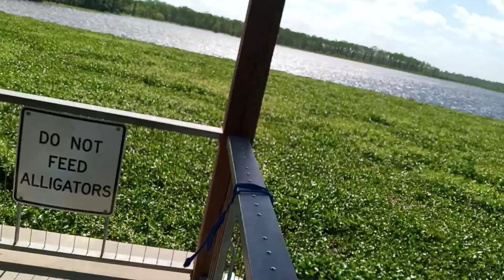Louisiana rest area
walk back to the truck